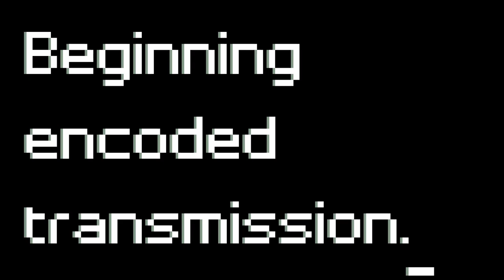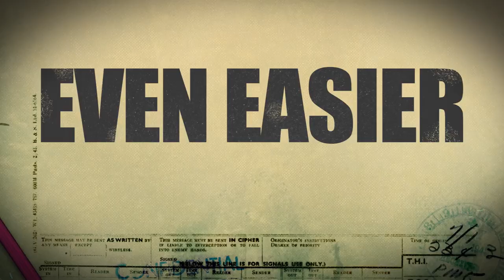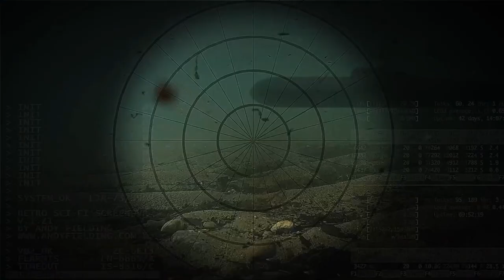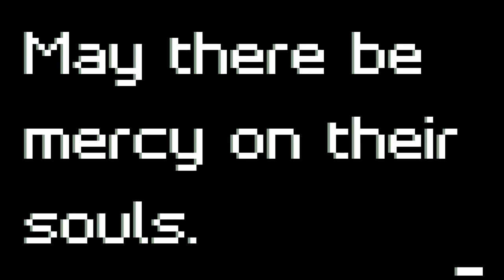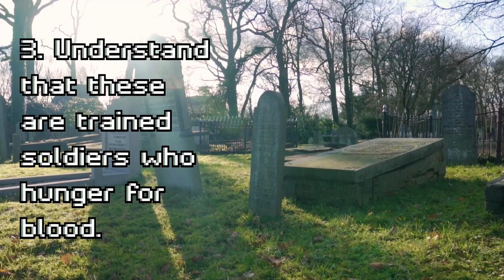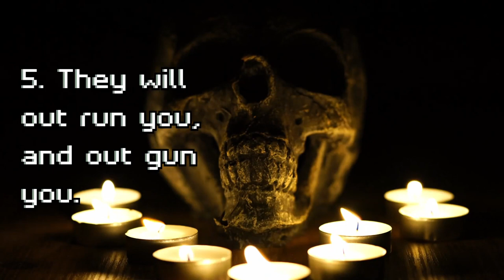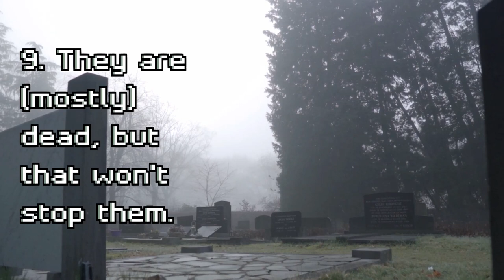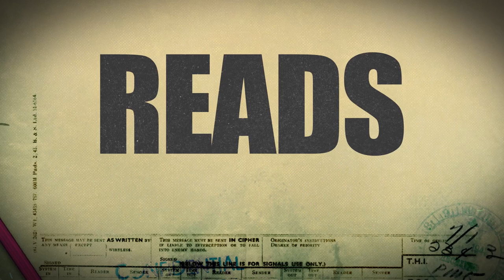BlackwaterDnD - Eat the Reich: The Last Drop - Episode 2: The Talented Mr. Oswald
The Vamps crash their way through Sector 2 and come up against their first two Ubermensch, barely making it to Checkpoint Bravo...

We're thrilled to have partnered with the incredible folks over at Rowan, Rook & Decard to bring this first episode of Eat the Reich to the Actual Play space!

Featuring Em (fae/she) as Fang Commander, with Faye (she/her) as Astrid, the Predator Pilot; Adam (he/him) as Iryna, Bon Vivant & Occultist; Sean (he/him) Cosgrave, Hackney Necromancer;  Jannes (he/him) as Chuck, Cannibal Cowboy; and welcoming June (they/them) as Nicole, Demolitions Dangereuse and DeadAussieGamer (he/him) as Flint, ManBat!

A huge thank you to game designer Grant Howitt, artist Will Kirkby, and sensitivity consultant Rue Dickey for all their assistance!

This is our 3-part miniseries using the new TTRPG, Eat the Reich, created by Rowan, Rook and Decard!! Their Kickstarter is now closed, and you can preorder the game soon!

Session date: September 20th, 2023